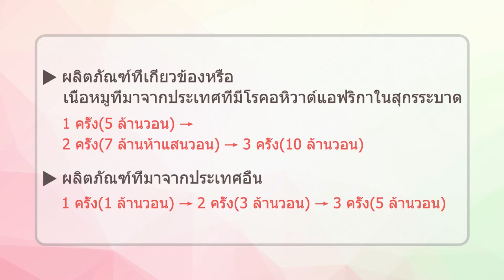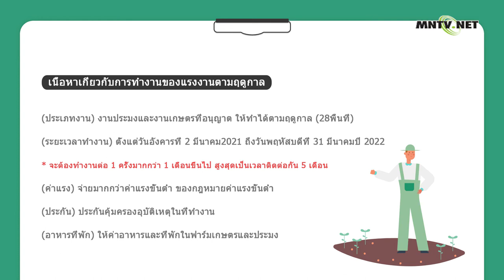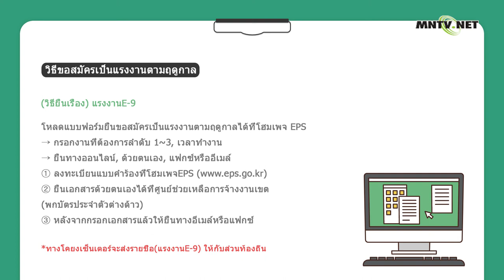[이주민방송MNTV]อนุญาตใช้ แรงงานต่างชาติตามฤดูกาลชั่วคราว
แรงงานต่างชาติ E-9, H-2, F-1, F-3 ที่หมดระยะเวลาพำนัก•ทำงาน
สามารถยื่นขอวีซ่าได้ตั้งแต่วันที่ 2 มีนาคมปี 2021

(โหลดเอกสารแนบ)
แบบคำร้องและหน่วยงานที่ปรึกษา, รับเรื่องแรงงานตามฤดูกาลชั่วคราว